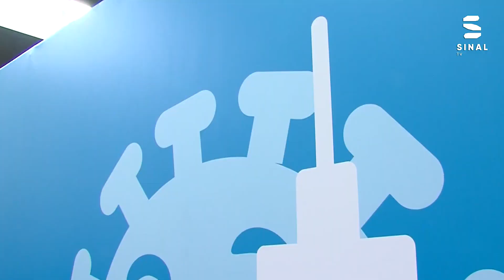Parem de me perguntar quantos casos tivemos ontem!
Perspetivas em Saúde, Episódio 53 - A rubrica da Sinal TV sobre saúde.